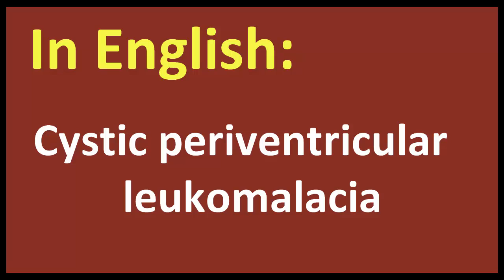Cystic periventricular leukomalacia arabic MEANING